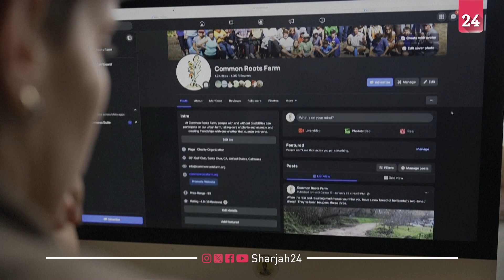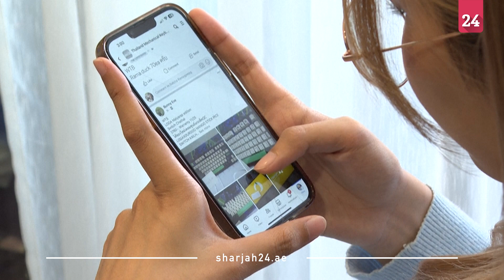مستخدمون الفيسبوك يمثل أداة من أجل النشاطات التجارية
بمناسبة احتفال منصة وسائل التواصل الاجتماعي "فيسبوك" بمرور 20 عامًا على تأسيسها، يشير العديد من المستخدمين إلى أن هذه المنصة الاجتماعية تشجع على استخدامها كأداة تسويق لأعمالهم التجارية، حيث أنها تلهم العملاء لتسويق أعمالهم، ويبدو أن "فيسبوك" تجتذب جيلًا جديدًا من المستخدمين الذين يرونها كأداة تجارية أكثر من كونها منصة تواصل اجتماعي ترفيهية.